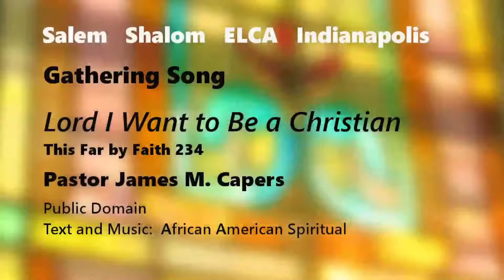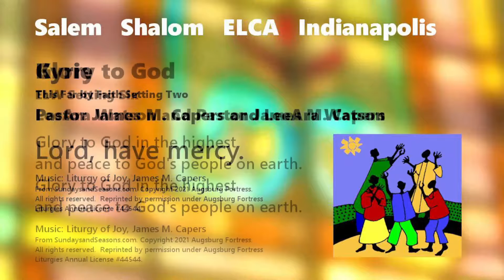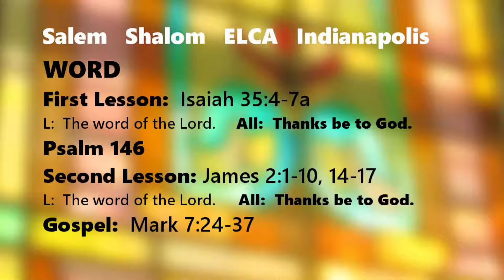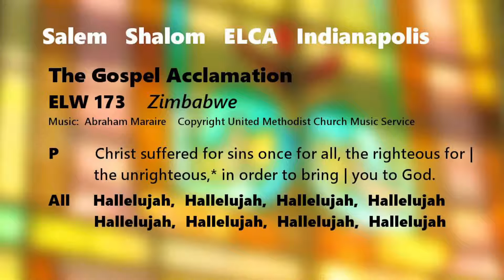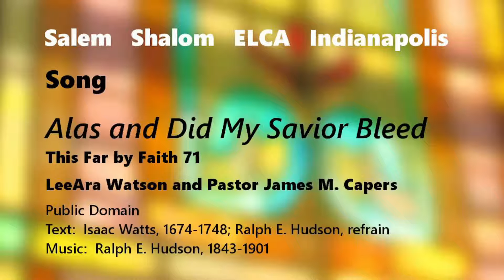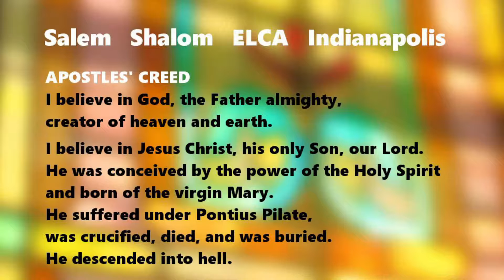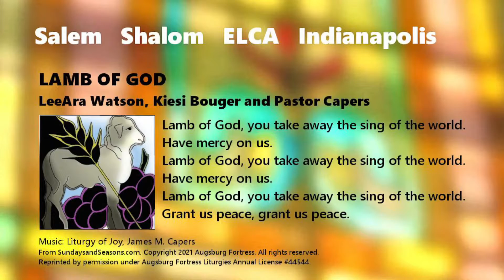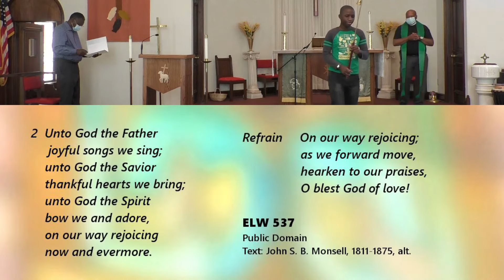2021 September 12 - And who do you say Jesus is? Sunday Worship at Salem / Shalom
Pastor James M. Capers leads our Holy Communion service beginning at 10:30 a.m.   A carillon prelude precedes our worship. LeeAra Watson serves as cantor.   Dardhe Lake is our worship assistant.

Our in-person worship is a work-in-progress. Please be patient as we determine the rules and procedures to gather on Sunday morning while reducing the risk of spreading the CO-VID 19 virus. We understand you may make the safer choice of listening to the service from the park and parking lot, or watching the live YouTube broadcast from your home. Those who prefer to gather in the sanctuary –we ask that you wear a mask over your nose and mouth and social distance while in the building.